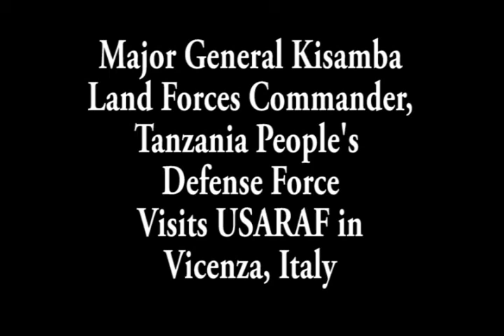Maj. Gen. Wynjones Matthew Kisamba of Tanzania visits U.S. Army Africa headquarters - health center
Maj. Gen. Wynjones Matthew Kisamba of Tanzania visits U.S. Army Africa headquarters. During his visit, Kismaba also went to nearby Longare to get a closer look at the U.S. Army garrison health center at Caserma Ederle, Vicenza, Italy.